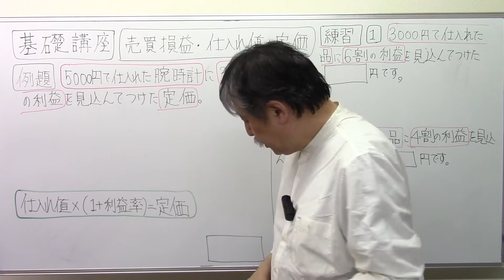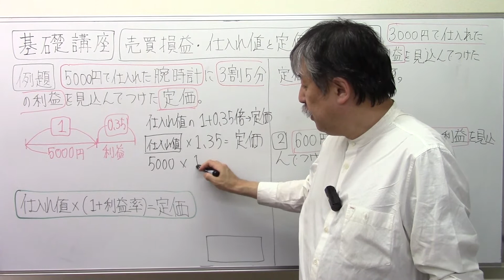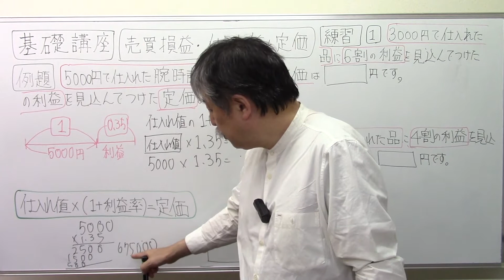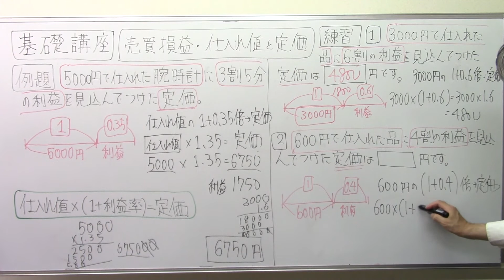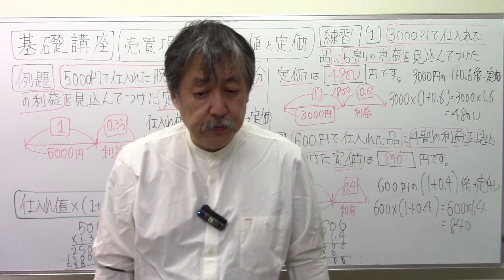【算数文章題】第82回売買算・仕入れ値と定価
中学受験中学受験算数仕入れ値と定価